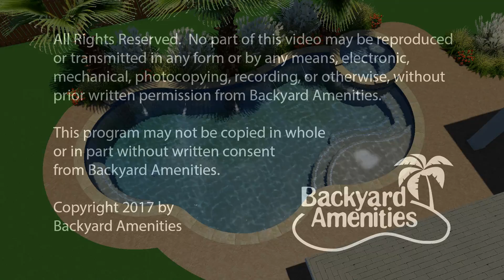Warnke Pool Design by Backyard Amenities